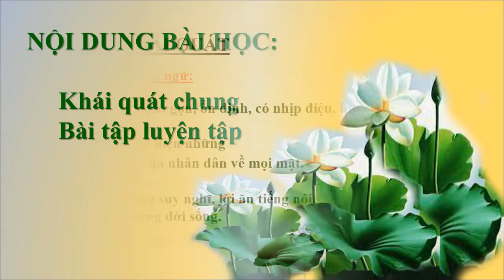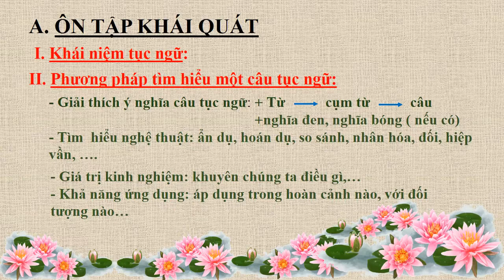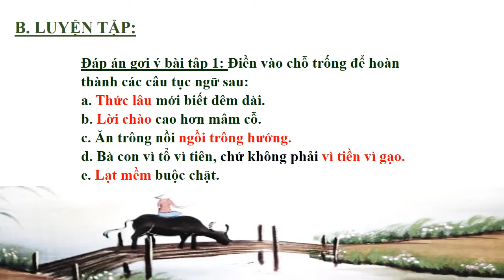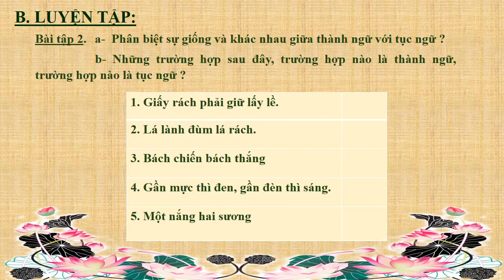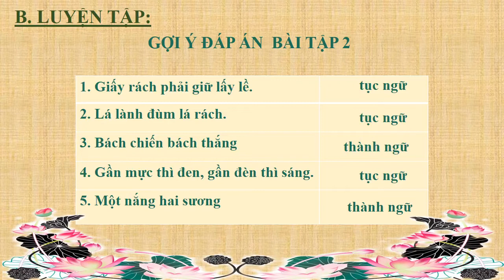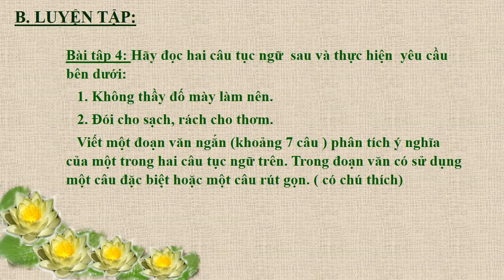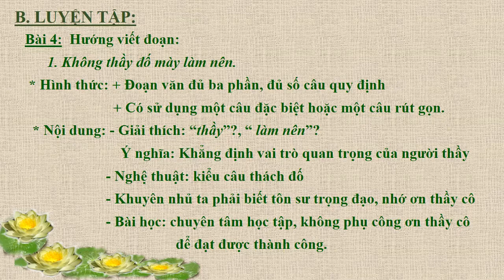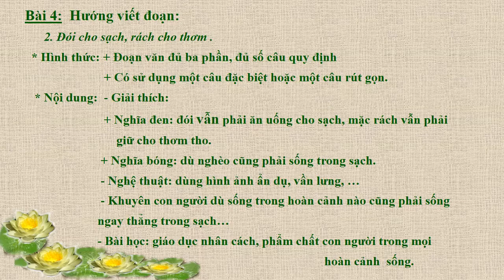Văn 7 Ôn tập Tục ngữ CN và XH - 7V3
Bài Ôn tập Tục ngữ về con người và xã hội - Văn 7